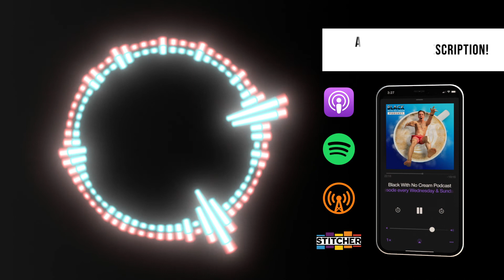They create Instagram videos for Will Smith and this is how they do it! | Ari Fararooy & CacheBunny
Behind the scenes of the shooting & editing of Will Smith's "Gemini Man" VFX Instagram video featuring 4 clones of Will at Paramount Pictures – created by video directors & VFX artists Ari Fararooy & CacheBunny.

Support Black With No Cream!

B-ROLL CREDITS
Sources:
Credit for original content